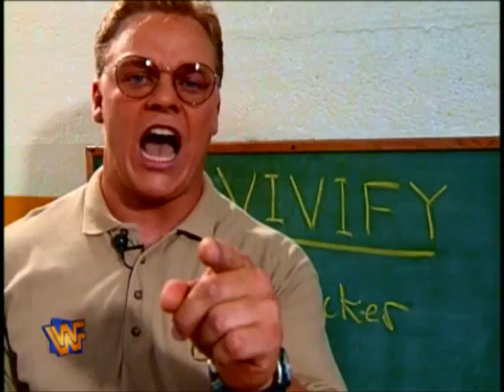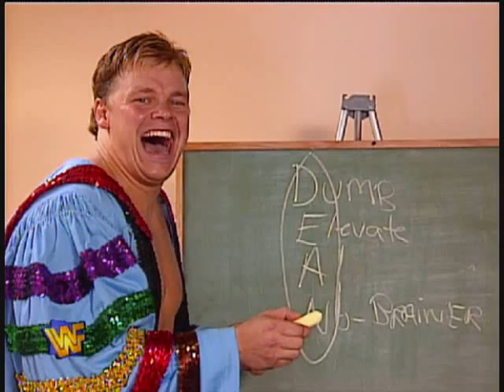KNOWLEDGE ME DEAN DOUGLAS